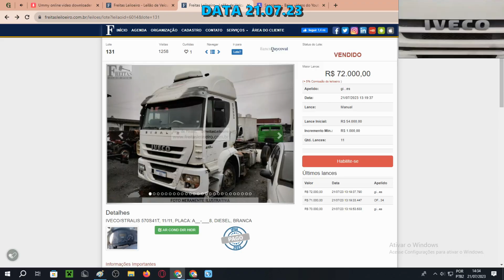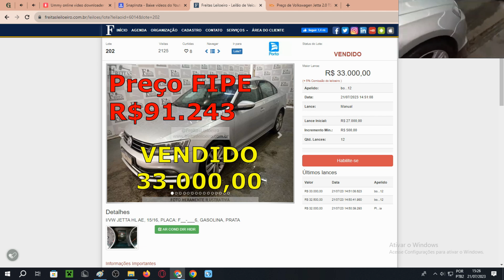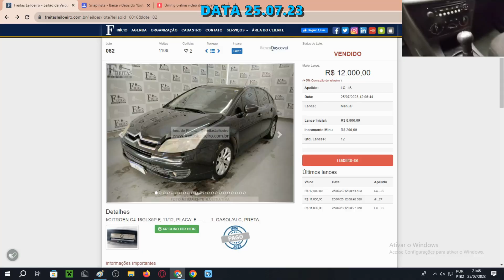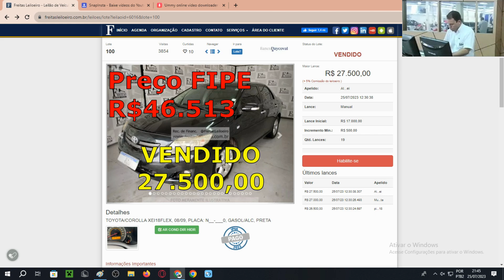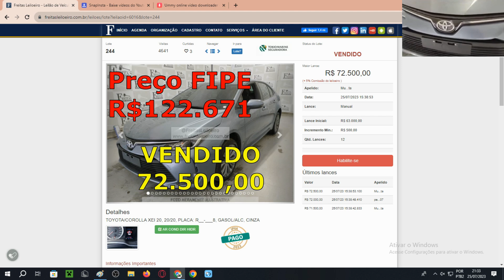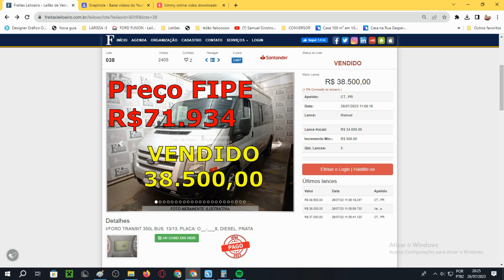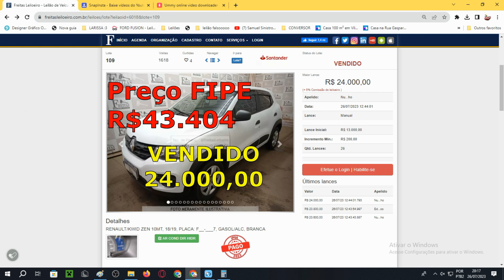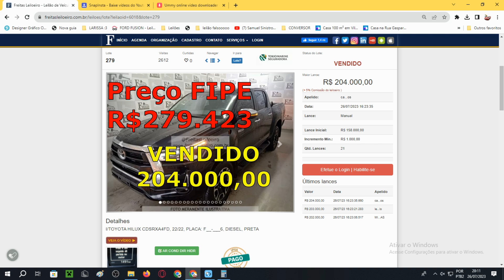LEILÃO DE CARROS BARATISSIMO NO FREITAS LEILOEIRO VEJA VOCÊ MESMO